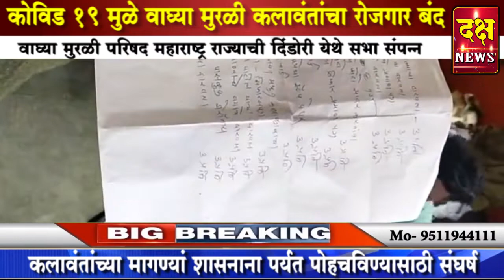Daksh Live News | वाघ्या मुरळी कलावंतांच्या मागण्या शासनापर्यंत पोहोचविण्यासाठी संघर्ष